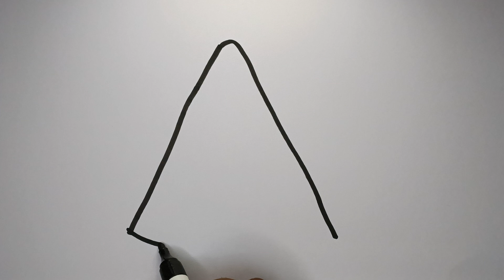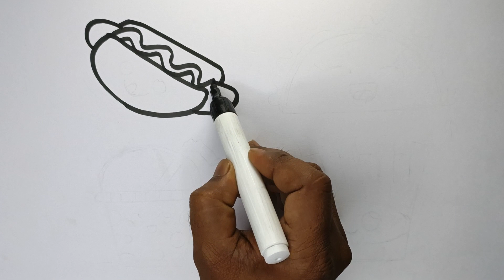colorful pizza drawing, Painting and Coloring For Kids & toddlers | How to Draw color-Dear Kids Art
learn colorful pizza drawing, Painting and Coloring For Kids & toddlers | How to Draw color-Dear Kids Art